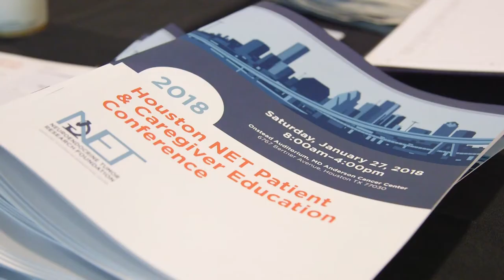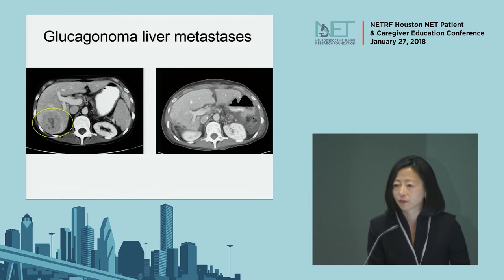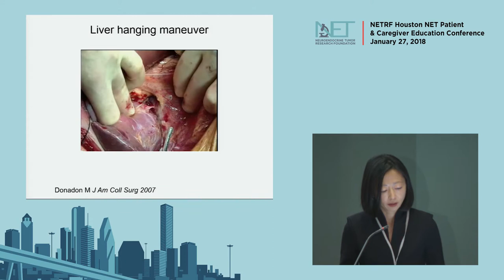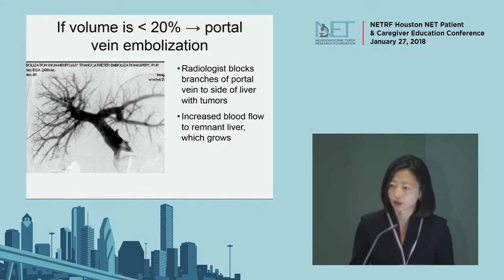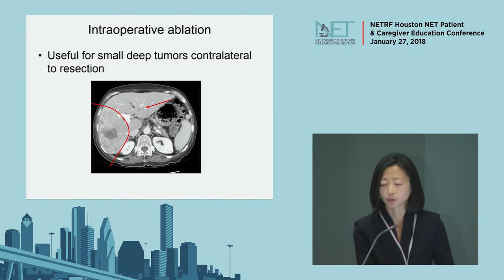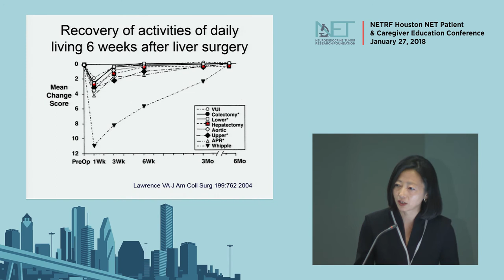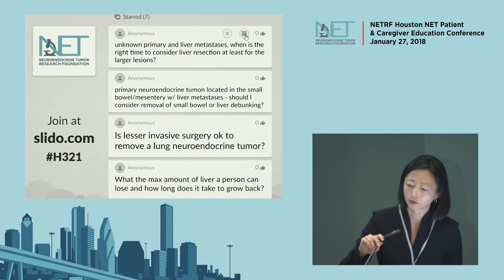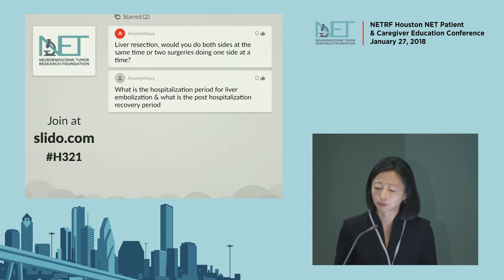6. NET Liver Surgery, Yun Shin Segraves (Chun), MD; MD Anderson, 2018 Houston Conference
In this 12-minute presentation, Dr. Yun Shin Segraves, Memorial Sloan Kettering Cancer Center, discusses types, risks, and recovery for liver surgery in NETs. Click "SHOW MORE" to see specific topics. Click on time to skip to topic.  See TIME and TOPICS...

TIME     TOPIC
 0:45     Why have liver surgery?
 2:55     Risks of liver surgery and techniques to reduce risk
 8:07     As an alternative or addition: embolization/ablation
10:41    Getting it all: What is a surgical margin?
11:26    Recovering from liver surgery
13:03    Conclusions
13:29    Q&A
17:26    Close